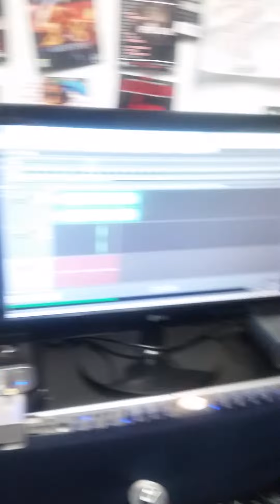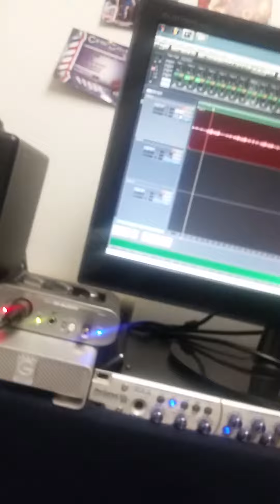Tankhead house studio